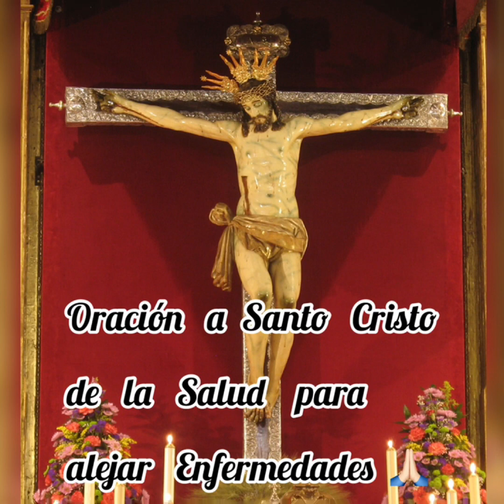Oración a Santo Cristo de la Salud para alejar Enfermedades 🙏🏻